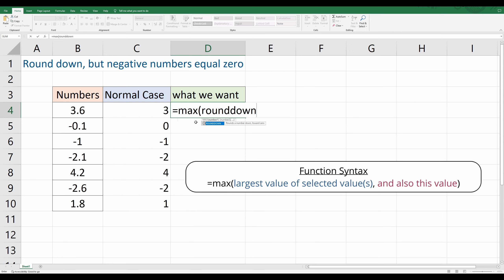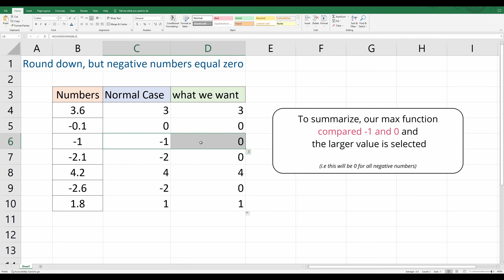Round Down a Number but Zero if it's Negative in Excel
This video shows how to round down a number but make it zero if it is negative in Excel.

Timestamps
0:00 Results preview
0:07 Syntax of rounddown function
0:34 combine max and rounddown function